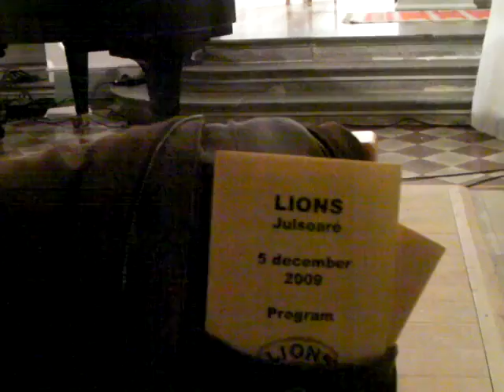Helena & Martin "Pie Jesu"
Pie Jesu performed by Helena & Martin Josefsson in Kävlinge church december 2009.